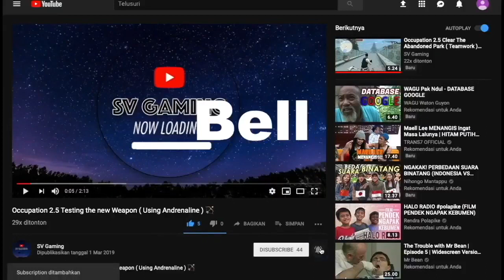Occupation 2 How powerfull is the Millitary and the vehicle ??? 💪💪💪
How Powerfull is The Millitary and The millitary's Vehicle in Occupation 2 ?